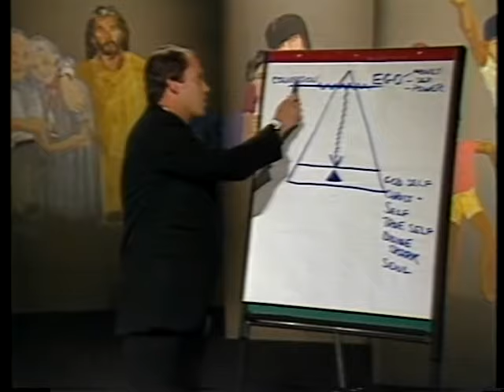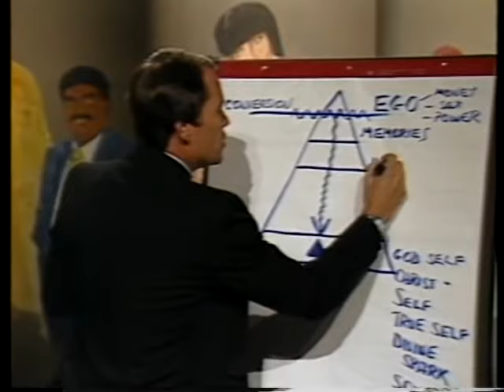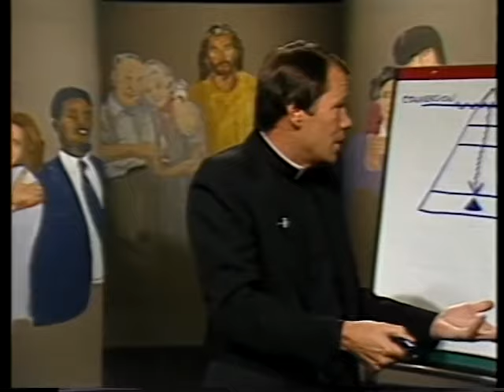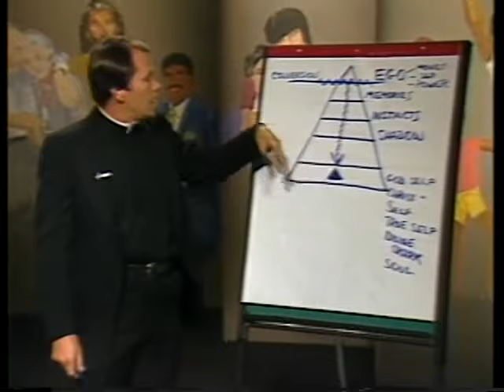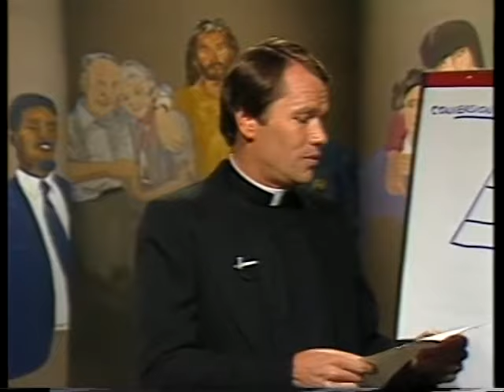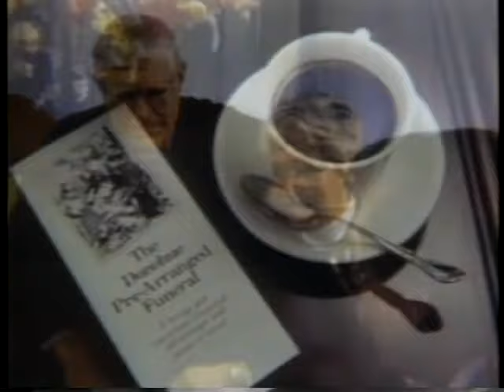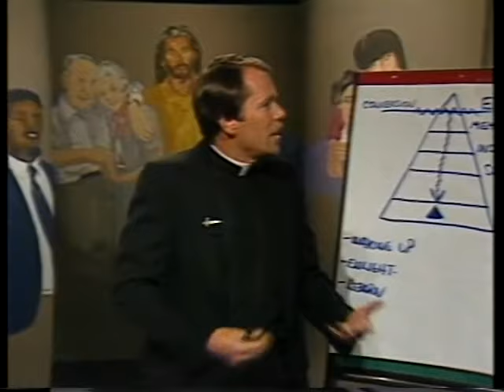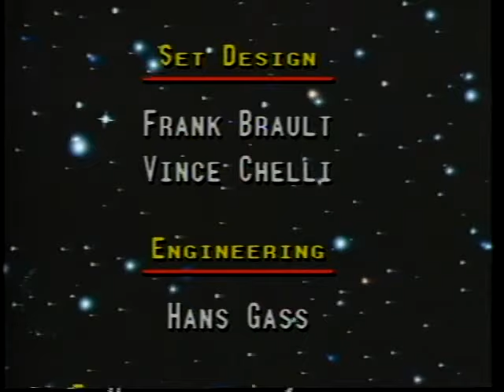Real to Reel ep 233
Segments: Fr. Legere at Villanova 2:59